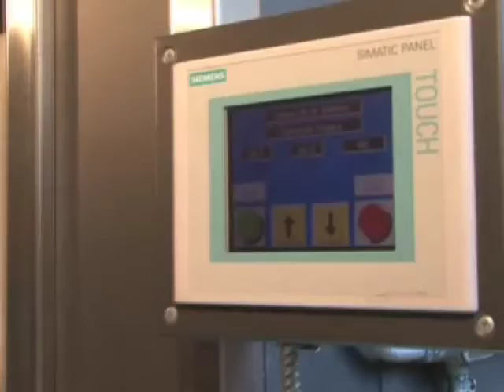Forno crematorio, il comitato chiede chiarimenti a sindaco, Asl e Arpa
Nuova riunione mercoledì prossimo per il comitato sorto per dire no al forno crematorio sulla Braccianese Claudia, il cui progetto definitivo è stato approvato a metà luglio dall'amministrazione comunale. Sono diversi i motivi per cui il gruppo di cittadini sono contrari alla realizzazione dell'impianto e la questione non riguarda più solamente gli abitanti della zona interessata. Tra i principali, ovviamente, quelli di natura ambientale anche perché, secondo i membri del comitato, c'è poca chiarezza sul numero di cremazioni che sono previste e sulle linee che l'impianto potrà ospitare. Proprio per questi motivi, è previsto a breve l'invio di una nota al sindaco, al direttore generale della Asl Roma 4 e all'Arpa.